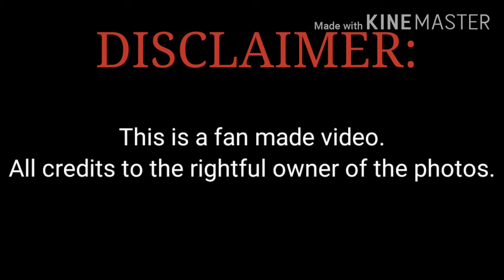Nadech and Yaya | always beside each other 😍😍 2015edition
I remember this clearly, when Yaya drag Nadech so they can have pictures together...and fans can't help but scream in happiness..❤️

I hereby give full credits to the Respected Owners, and thank you for providing the datas.

Thank you and enjoy watching kha 🤗🤗🤗